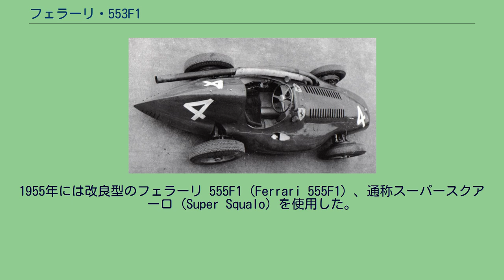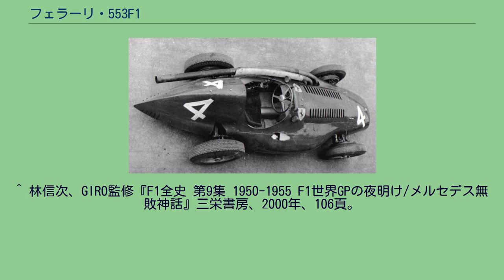フェラーリ・553F1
フェラーリ 553F1 (Ferrari 553F1) は、スクーデリア・フェラーリが1954年のF1世界選手権で使用したフォーミュラ1カーである。
通称スクアーロ（Squalo）。
1955年には改良型のフェラーリ 555F1 (Ferrari 555F1) 、通称スーパースクアーロ（Super Squalo）を使用した。
F1世界選手権はF2規定で2年間行われたのち、1954年からエンジン排気量を2,500ccとして仕切り直しされた。
フェラーリは500F2で成功した直列4気筒エンジン路線を継続し、発展型の625F1と553F1を開発した。
553F1の新設計シャーシは燃料タンクを両サイドに配置しており、丸みを帯びたボディ形状から鮫（スクアーロ）というニックネームが付けられた。
553は先ず1953年最終戦イタリアGPに553F2（2,000cc）として先行投入された。
車名の553は「500F2の1953年バージョン」を意味する。
1954年は2,500ccのF1マシンとなって登場したが、出走7回中5回リタイアし、目ぼしい成績は最終戦スペインGPでのマイク・ホーソーンの優勝のみだった。
シーズン後半には625F1のシャーシに553F1のエンジンを載せたもの、625F1のエンジンブロックに553F1のエンジンヘッドを組み合わせたもの、スポーツカー用735エンジンのクランクケースを使用したものも登場した。
1955年には操縦性を改善した555F1を投入したが、前年と同様にメルセデス・ベンツ・W196の後塵を拝した。
シーズン中に撤退したランチアからランチア・D50を譲り受けたため4気筒エンジン路線はこの年限りで廃止され、設計者のアウレリオ・ランプレディはフェラーリを去った。
数値は555F1のもの。
^ 林信次、GIRO監修『F1全史 第9集 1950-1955 F1世界GPの夜明け/メルセデス無敗神話』三栄書房、2000年、106頁。
^ Ferrari.com All Models 555F1